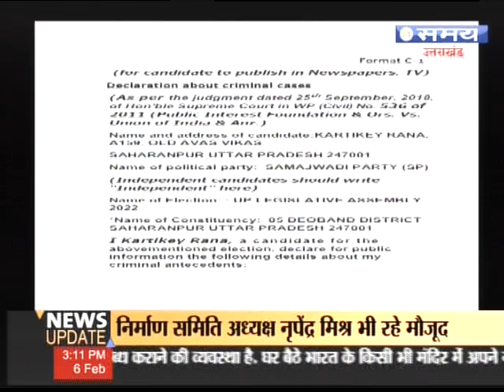Declaration about criminal cases Saharanpur Rana